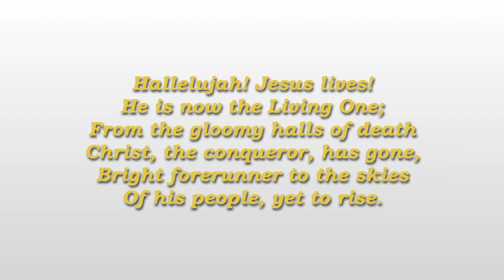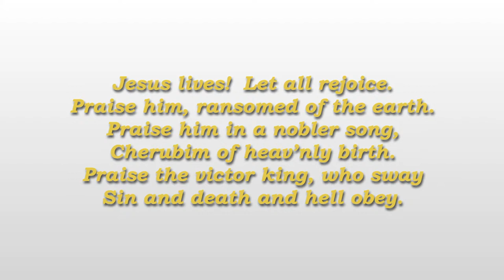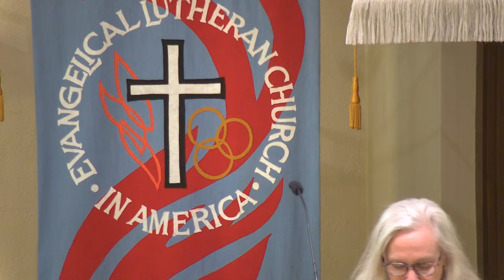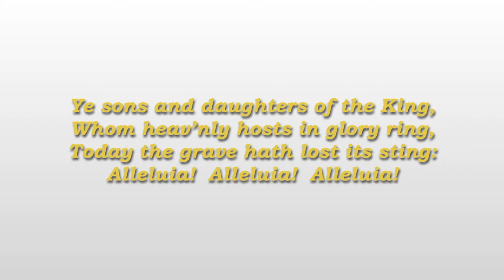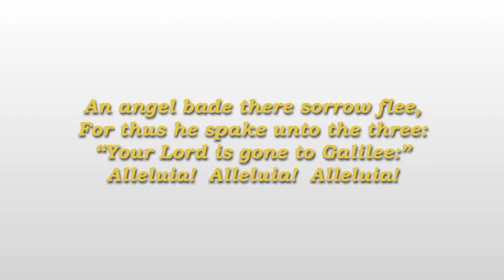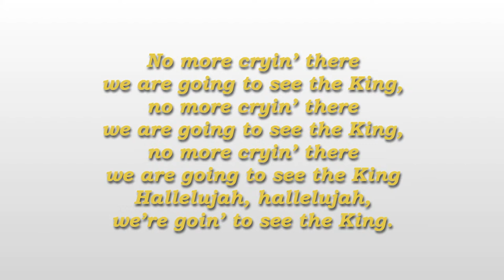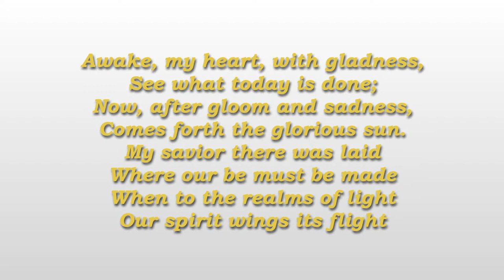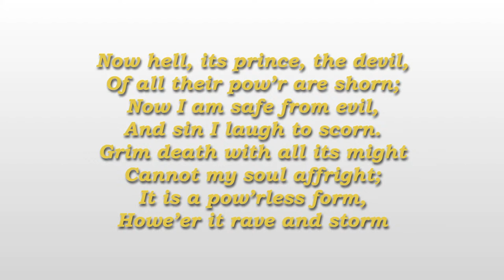Guest Speaker - Sherilyn Kindig - May 8, 2022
A sermon from guest speaker Sherilyn Kindig  at the Lutheran Church of Our Blessed Savior in Alexandria, Indiana.